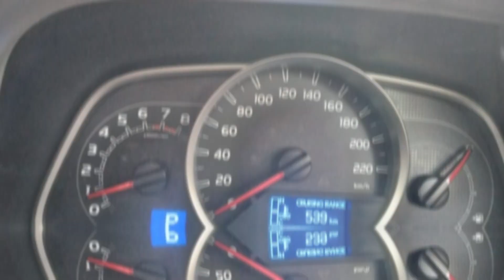2014 Toyota RAV4 For Sale in Kingston, Jamaican Cars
2014 Toyota RAV4 For Sale in Kingston, Jamaican Cars

2. We are not car dealers
4.Please do your due diligence to ensure you protect yourself in all aspects, at all times